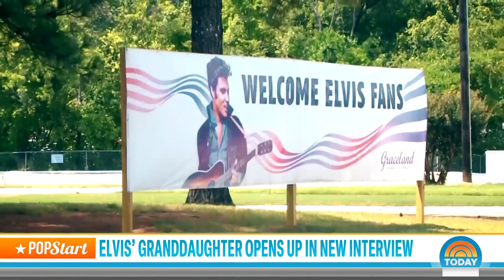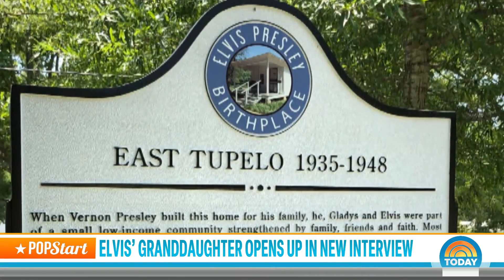Elvis’ granddaughter Riley Keough takes over Graceland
Riley Keough, granddaughter of Elvis Presley, is officially taking over Graceland. After recently dealing with personal challenges in the public eye, she revealed how she’s moving forward and honoring her famous family.